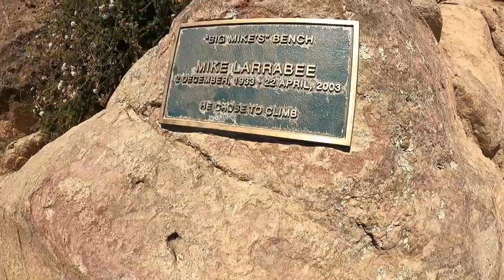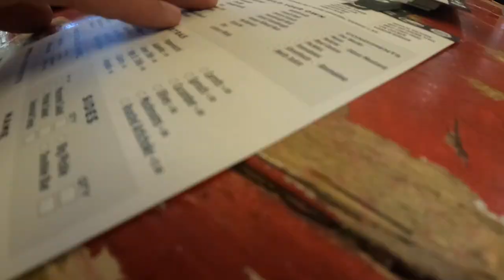TRAIL RUN TO BISHOP'S PEAK AND THE MOST INSANE TURKEY SANDWICH (ROADTRIP EP. 3)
Road trip part 3 in my 4Runner. San Luis Obispo Bishop Peak hike/run and also the best turkey sando.

Running Essentials
Run Tights
Garmin Run Watch
Heart Rate Monitor
Running/Bike Socks
Hydration Belt
Run Pack

Supplements
Protein Powder
Collagen Peptides
PB Fit All Natural

Cooking
Vitamix Blender
Non-Stick Pans

Camera Gear
External Hard Drive